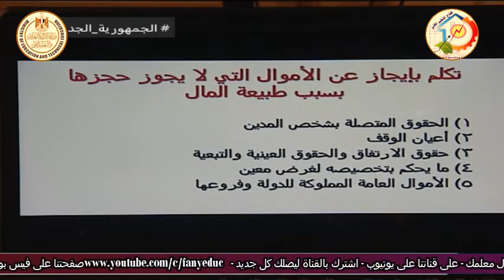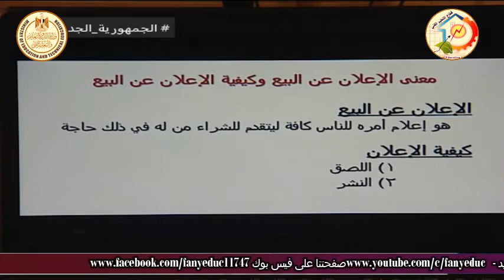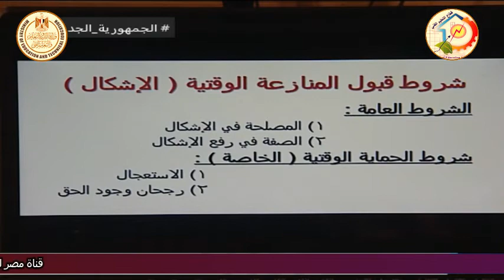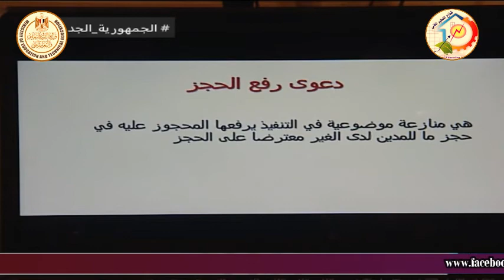الصف الثالث تجارى - شئون قانونية - مرافعات - مقدمة عامة - أ محمد عرفات